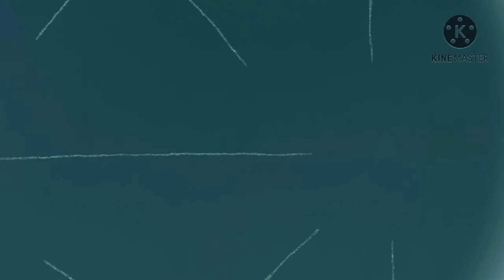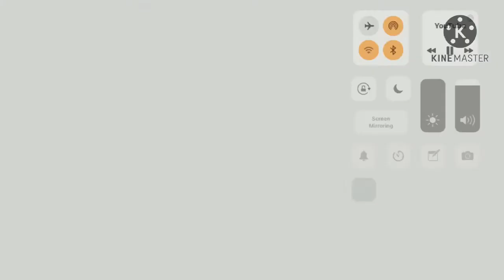Somebody that I used to know scary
I made this so I don't get copyrighted, but remember, no copyright